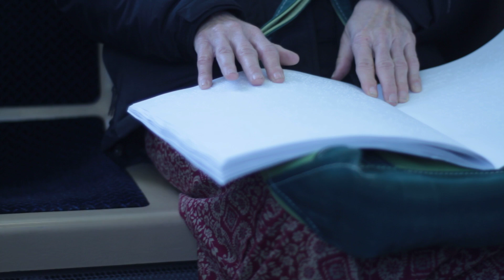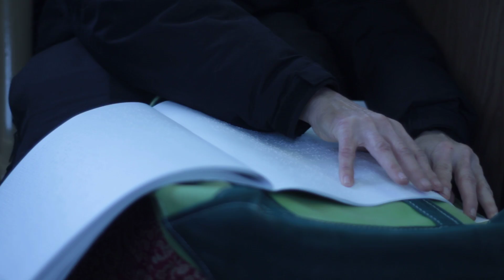Speechless : reading with your Hands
Watching someone read with their hands is mindblowing.

look at your finger tips, close your eyes, and think about it.

i mean it was pretty awesome to see.